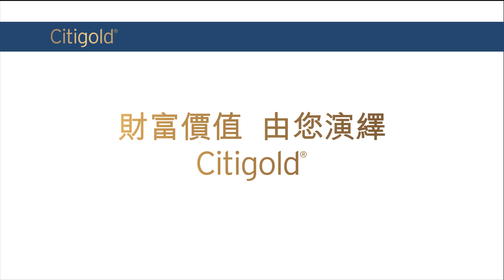Citigold X Leon’s Café 早餐食譜1 【小熊芝士滑蛋多士】